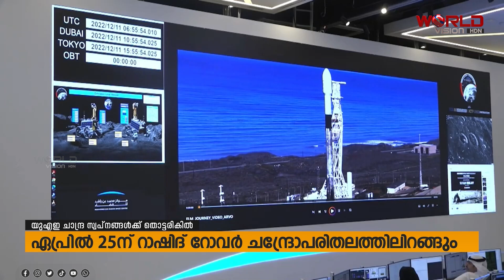യുഎഇ ചാന്ദ്ര സ്വപ്‌നങ്ങള്‍ക്ക് തൊട്ടരികില്‍;ഏപ്രില്‍ 25ന് റാഷിദ് റോവര്‍ ചന്ദ്രോപരിതലത്തില്‍ഇറങ്ങും